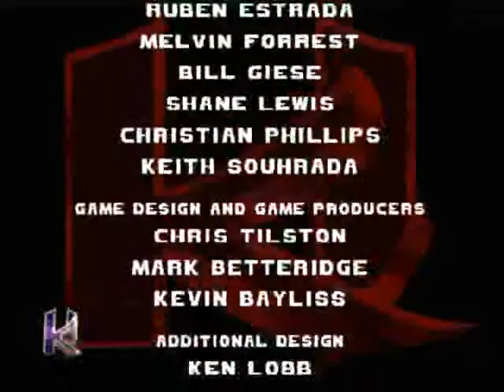Taco-Man:The Game Master-Episode 1(Reupload)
This is a reupload of the first episode of Taco-Man:The Game Master.

Original Description:
Taco-Man: The Game Master (Episode One)
Press Start to Play (July 14th, 2008) - Taco-Man is warped to Video Game Land in order to help stop an evil lawyer bent on revenge. Taco-Man reviews Killer Instinct for the Nintendo 64.

CREDITS:
Written, Animated, and Voiced by Sam T
Narrator Voice by Jeffrey Wisenbaugh